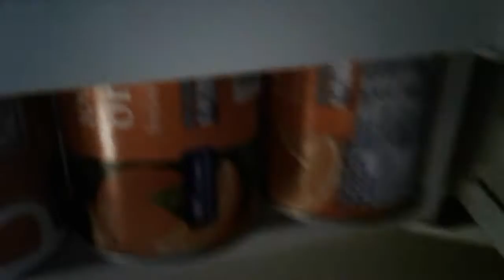My sis came and we had a blast 1